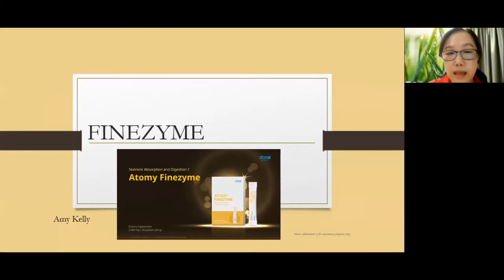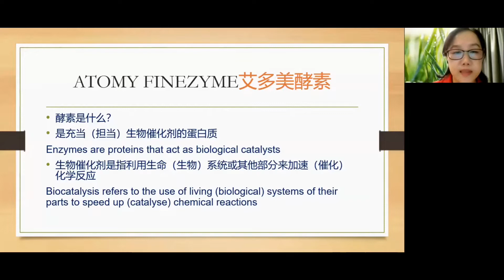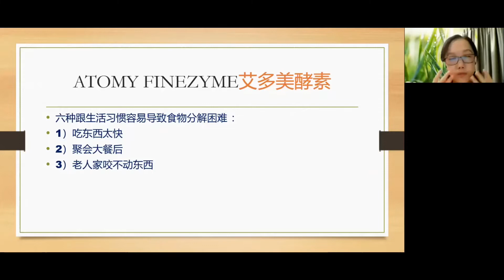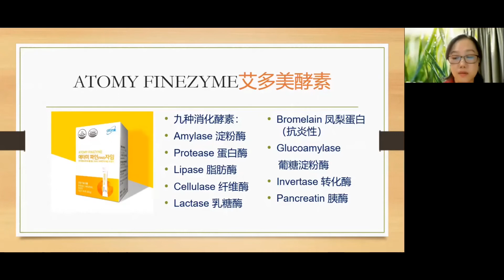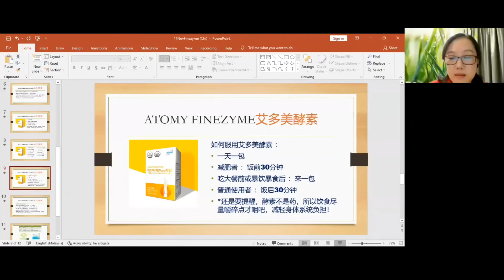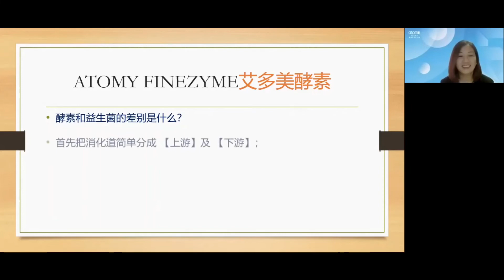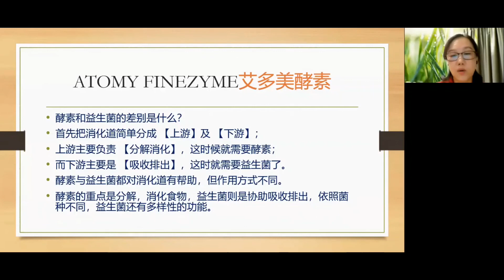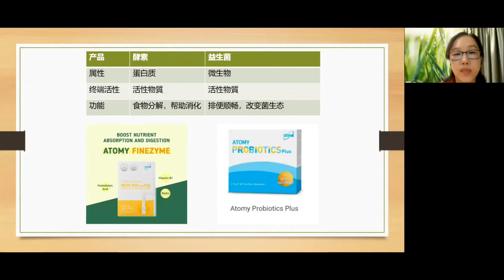艾多美凤梨综合酵素粉 - 为什么人体需要酵素? Atomy Finezyme